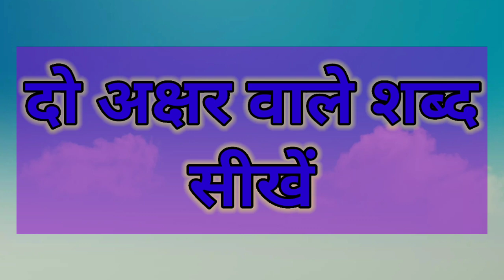दो अक्षर वाले शब्द / शब्द जोङ /Kids Special Learning